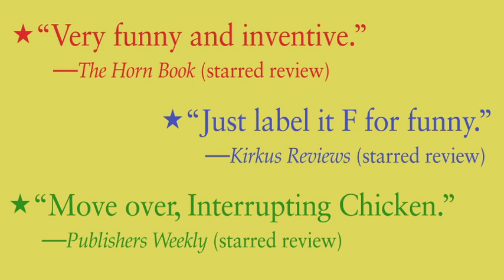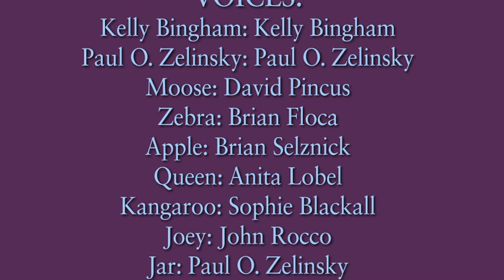Z IS FOR MOOSE, by Kelly Bingham, illustrated by Paul O. Zelinsky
A is for Apple. B is for Ball. C is for Cat. D is for Moose. Wait a second. That's not right.

Zebra's A-list cast is a little mixed-up in their roles, thanks to Moose, who is just too excited to wait. When will it be his turn?

With an exuberant story by Kelly Bingham and bold, hilarious illustrations by Caldecott Medalist Paul O. Zelinsky, this is one production of the alphabet you don't want to miss!